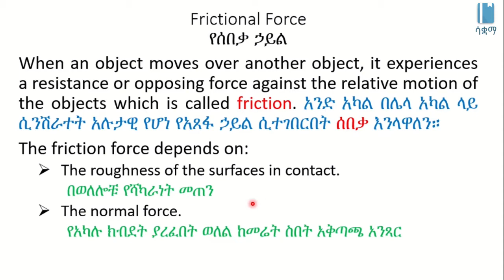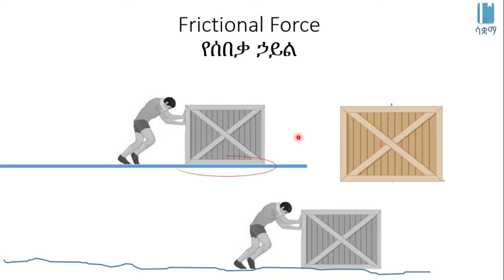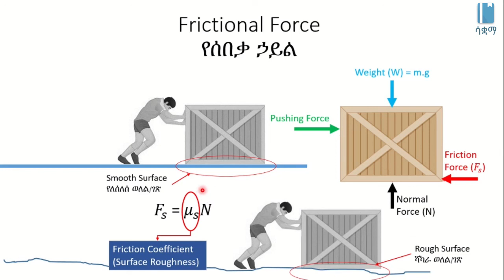Frictional Force | የሰበቃ ኃይል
This Video explains Frictional Force in Amharic, it is based on chapter 3, grade 7 Physics. The main topic discussed  includes  Frictional Force in relation to Surface Roughness.  The academic videos published under SAQUAMA (Education for Ethiopia) are in line with the Ethiopian Curriculum.

ይህ ቪዲዮ ስለ ሰበቃ ኃይል  በአማርኛ ቋንቋ ግንዛቤ የሚሰጥ ነው ፣ የተሰራውም በ 7 ኛ ክፍል ፊዚክስ ምዕራፍ 3 ላይ ተመስርቶ ነው፡፡ የተብራራው ዋና ርዕስ  የሰበቃ ኃይል ከወለል የሻካራነት መጠን ጋር ያለውን ግንኙነት ነው፡፡ በ ሳቋማ (ኤጁኬሽን ፎር ኢትዮጵያ) ስር የተለቀቁ የቀለም ትምህርት ቪዲዮዎች ከኢትዮጵያ ሥርዓተ ትምህርት ጋር የሚስማሙ ናቸው ፡፡